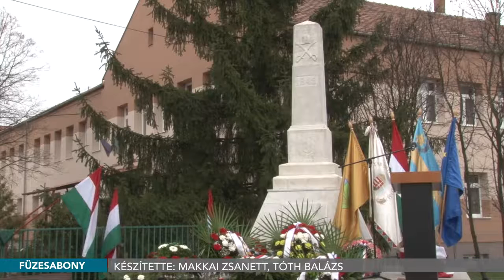A forradalom hőseire emlékeztek Füzesabonyban is - 2018.03.15.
Az 1848-49-es forradalom és szabadságharc 170. évfordulóján Füzesabonyban is megemlékeztek azokra a hősökre, akik életüket adták a hazáért és a szabadságért. Molnár Richárd alpolgármester ünnepi beszédében kiemelte, az hogy megmaradtunk magyarnak az az összefogás, a bátorság és a hazaszeretet diadala volt.